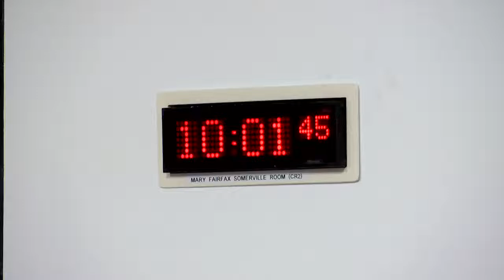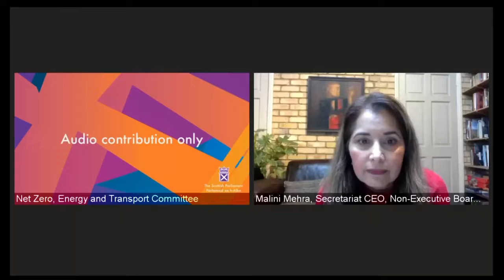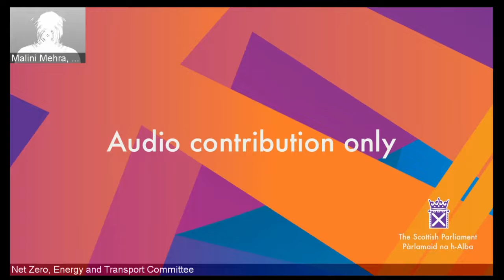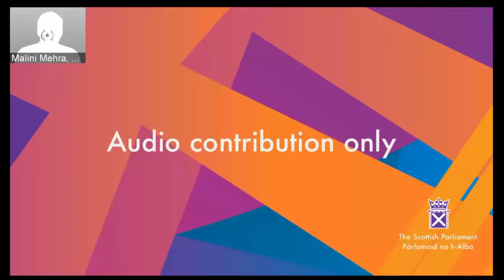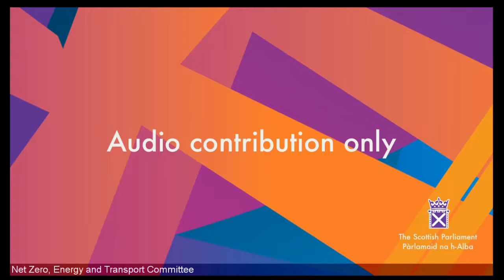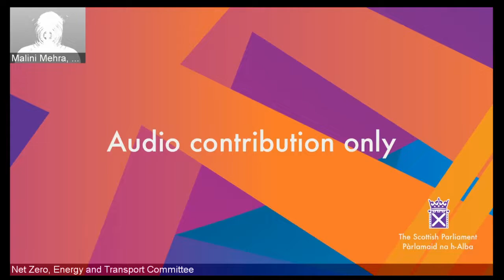Net Zero, Energy and Transport Committee - 16 November 2021